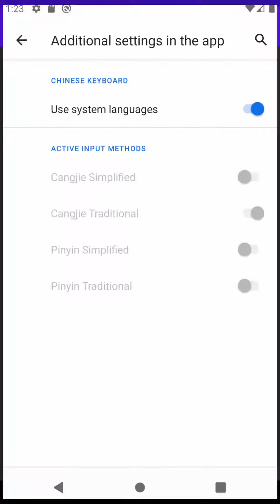Instruction video for setting up the BRANAH Chinese Keyboard android app